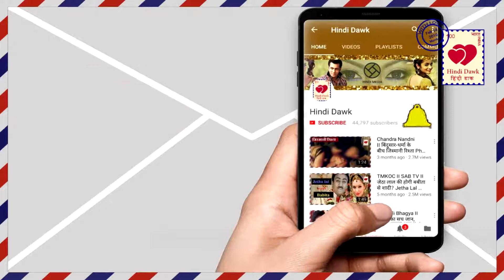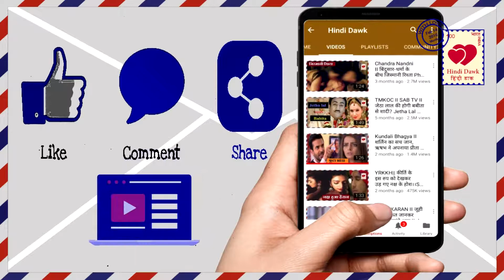YRKKH II इस हादसे से बदली कीर्ति-नक्ष की जिंदगी, सिंहानिया हाउस में मचा कोहराम II Change Life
इस हादसे से बदली कीर्ति-नक्ष की जिंदगी, सिंहानिया हाउस में मचा कोहराम II Change Life